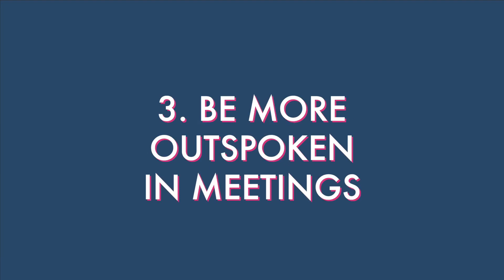What to Do if You Feel INVISIBLE in the Office? 7 Ways to Feel More Visible at Work & Get Promoted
What to Do if You Feel INVISIBLE in the Office? In this video, I share my 7 best tips on how to feel more visible at work and stand out so you can get promoted! These 7 tips will help you go from feeling invisible to visible in the workplace.

For many emerging leaders, being able to promote yourself in the office and increase your visibility at work can be challenging. But the reality is, your future career depends on it! In order to get the recognition you deserve, and the promotions you deserve, you need to become more visible at work. You need to feel more visible and at work!

So if you currently feel invisible in the office and you want to get noticed at work, stand out at work and overall become more visible in the workplace, then this video is definitely for you.

Timestamps:
00:00 What to do if you feel invisible in the office?
00:29 1. Make sure you're present in conversations, meetings and important decisions.
01:44 2. Have an honest one-on-one conversation with your boss.
02:59 3. Be more outspoken in meetings.
04:55 4. Build internal relationships.
06:25 5. Become known to senior leaders.
08:19 6. Develop your personal brand on LinkedIn.
10:09 7. Realise that you are important!

KARA'S PODCAST
🎙 Listen to The Leadership Pod on the podcast platform of your choice

✍️ BUSINESS
♥ Business Card Case: Women Men
♥ Laptop Bag

💻 TECHNOLOGY
♦ MacBook Pro 13"
♦ Sony Headphones
♦ Toshiba Hard Drive
♦ Blue Light Glasses
♦ Laptop Stand
♦ Laptop Light Bar
♦ USB Hub

📚 BOOKS
✔ How to Win Friends and Influence People

🛀 SKINCARE
♥ Colorescience Tinted Sunscreen
♥ Avene Eau Thermale
♥ Cerave Hyaluronic Acid Serum
♥ La Roche-Posay Toleriane Moisturizer
♥ La Roche-Posay Toleriane Hydrating Cleanser
♥ Kenzo Flower Perfume